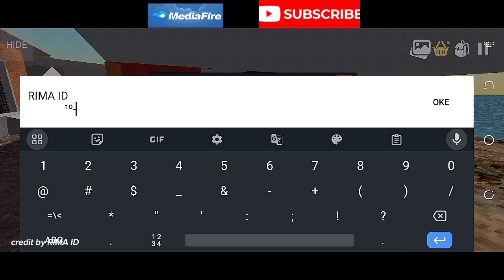SHARE‼️Truck Faw Jh6 dump + Full anim || EVERTECH SANDBOX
Seperti biasa link in down no PASSWORD👇🏻

🛑Mod tambahan:
-saw mod
-x2x10blocks
-truck wheels
-TIles mod

"𝘽𝙐𝘼𝙏 𝙔𝘼𝙉𝙂 𝙈𝙄𝙉𝘼𝙏 𝙎𝙄𝙇𝘼𝙃𝙆𝘼𝙉, 𝘽𝙐𝘼𝙏 𝙔𝘼𝙉𝙂 𝙂𝘼 𝙈𝙄𝙉𝘼𝙏 𝙂𝘼𝙋𝘼𝙋𝘼"